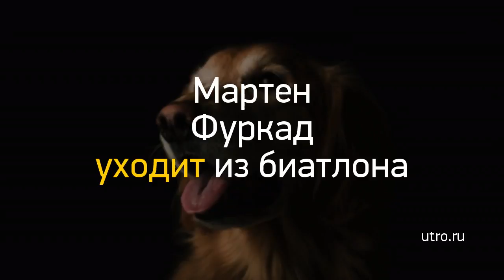Новость дня: "Украина признала потерю Донбасса" и другие главные новости за 2017-03-22